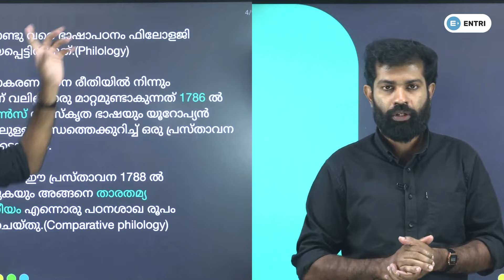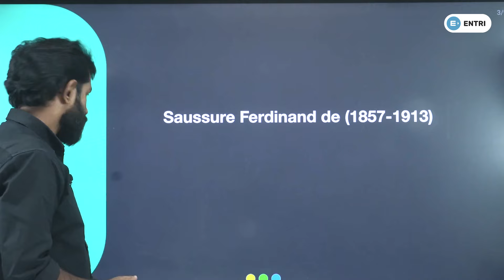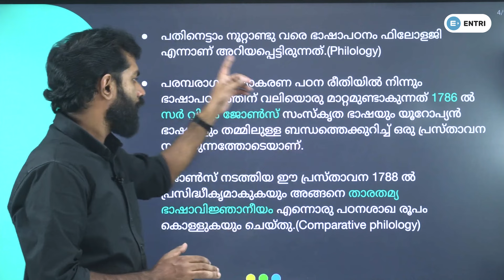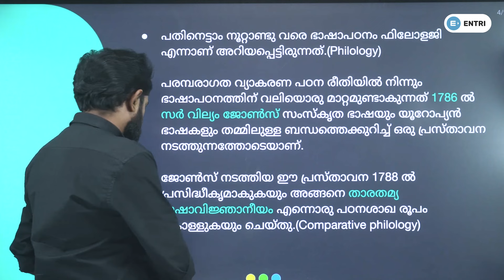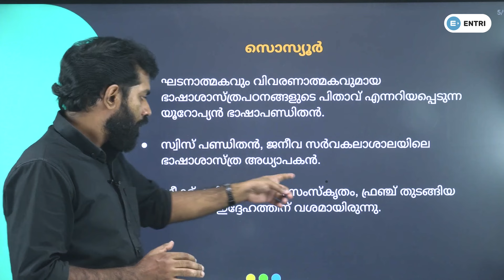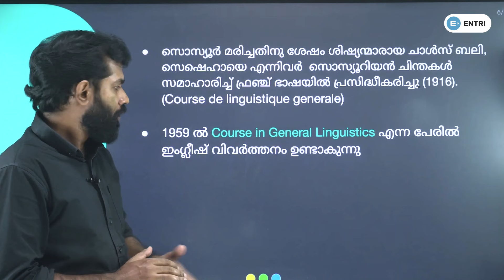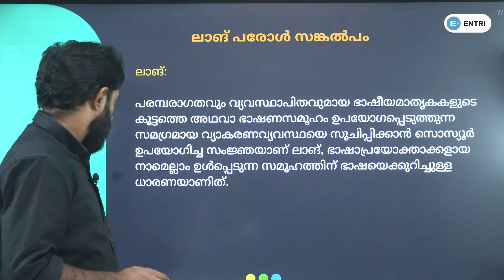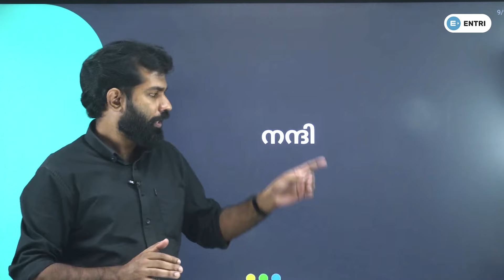HSST Malayalam | സൊസ്യൂറും ഭാഷാപഠനവും Rank Making Topic |Entri Teaching Malayalam